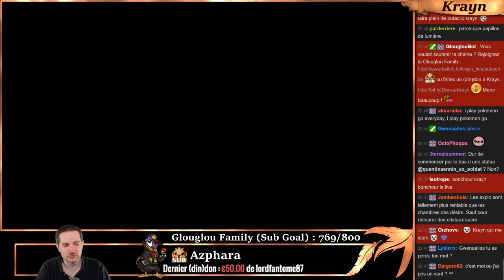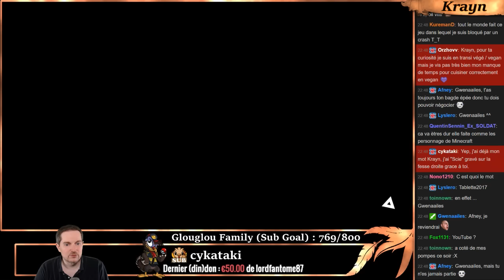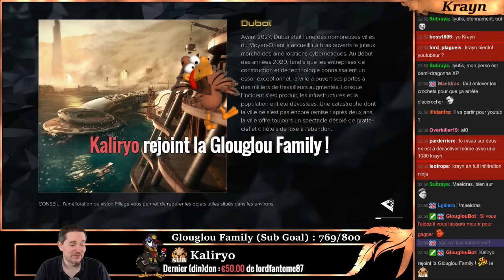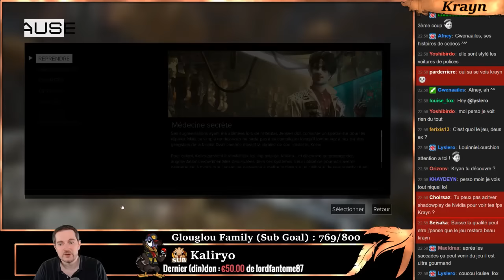[Talk show] J-1 direction Youtube ! (3/6)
►Introduction et habillage de la Chaîne :
Antares2069

►Habillage de la Chaîne :
Elwensa

Otnervus

►►Auteurs des emotes de la chaîne Twitch :
♦ glouWhat :
Baldrakz

♦ glouRIP :
Zanow

♦ glouLFG glouFace glouKrayn et le badge des subs :
Aube DuKaos

♦ glouPuddi glouSub glouLove :
​Maeldras

♦ glouBim glouMoney :
LanguedOeuf